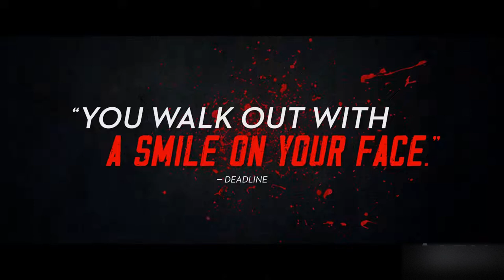Final Cut: Exclusive Trailer (2023) Romain Duris, Bérénice Bejo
Oscar winner Michel Hazanavicius' remake of Shin’ichirô Ueda’s cult hit One Cut of the Dead follows a director (Romain Duris, L’Auberge Espagnole) charged with making a live, single-take, low-budget zombie flick in which the cast and crew, one by one, actually turn into zombies. Featuring hysterically unhinged performances from Oscar nominee Bérénice Bejo (The Artist), Matilda Lutz (Revenge), and Finnegan Oldfield (Corsage), Final Cut is a sly love letter to the art of filmmaking and a blood-soaked, hilarious genre farce with a meta-to-the-max premise. Kino Lorber will release Final Cut in theaters on July 14.